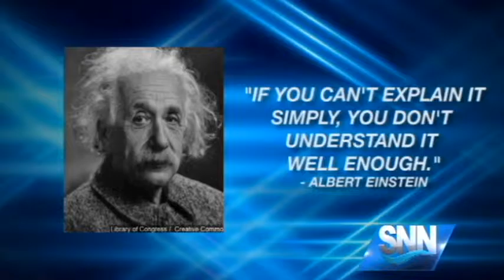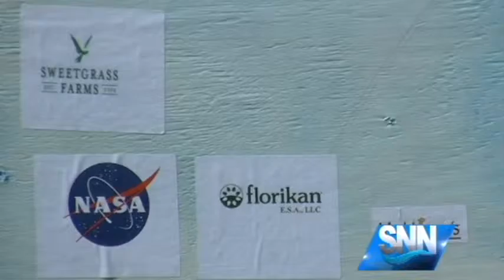SNN: NASA Scientists Visit Students at Pine View